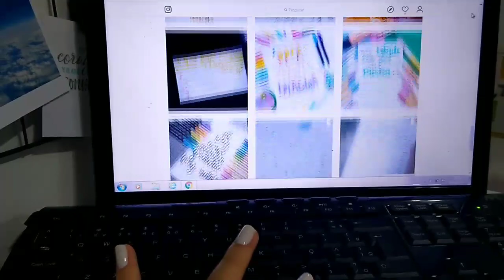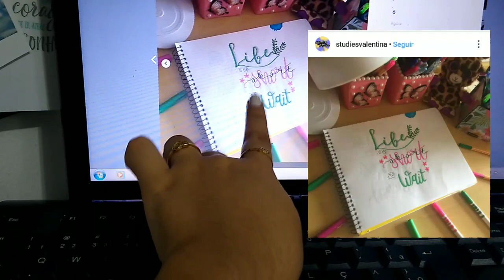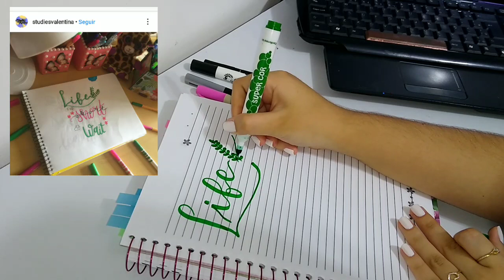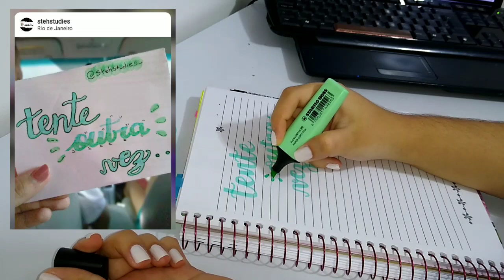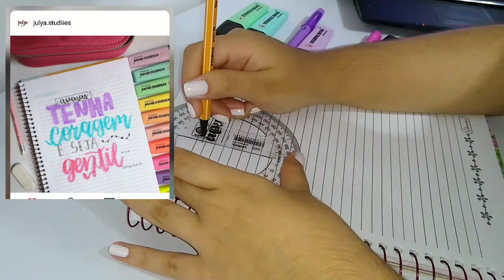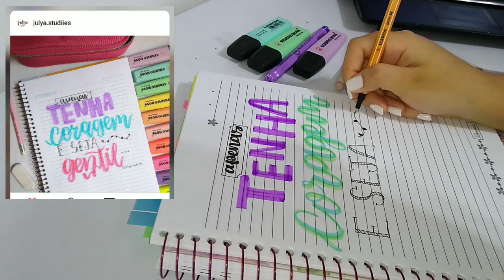RECRIANDO os LETTERINGS dos meus seguidores ❤️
📚 insta do CIIS 👇🏻

👍 Não esquece do like viuu

🗯️ Tem alguma sugestão de vídeo? Alguma dúvida ? Alguma observação? Comenta aii e já me conta oque achou do vídeo 💖

📚 STUDYGRAM : @mmahstudies

✨ Vídeos toda segunda-feira às 14h e alguns aleatórios durante a semana, todos às 14h!